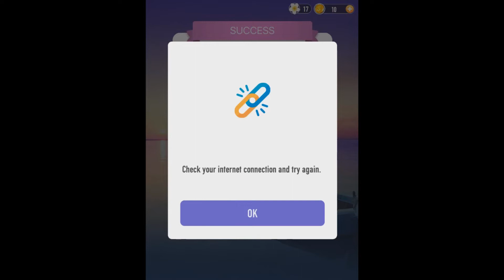Word Crossy Level 71 72 73 74 75 76 77 78 79 80